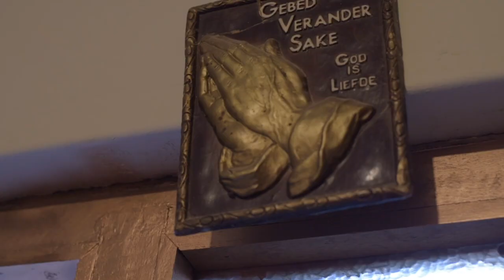Two day Traditional Wedding - in Khorixas for the first time ever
Congratulations on Mr & Mrs Van Wyk.
So this probably had to be the most challenging wedding video i ever had to cover as it was my first traditional 2 day wedding in Khorixas

My mic: